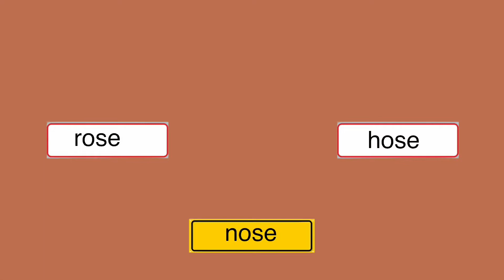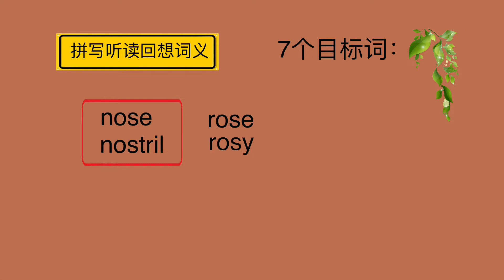82. 巧记单词 nose…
巧记单词快乐学习。英语单词